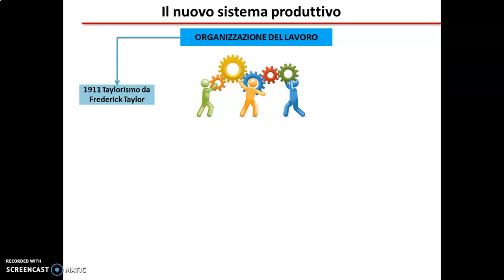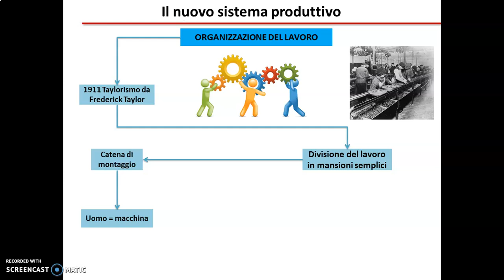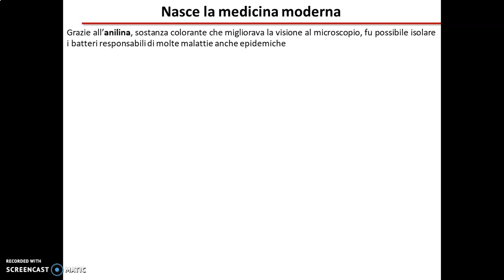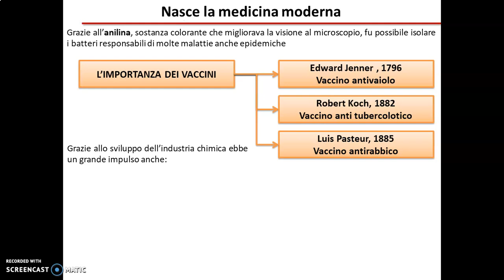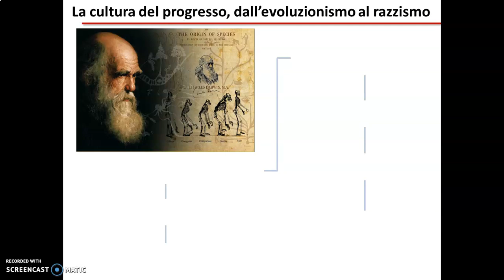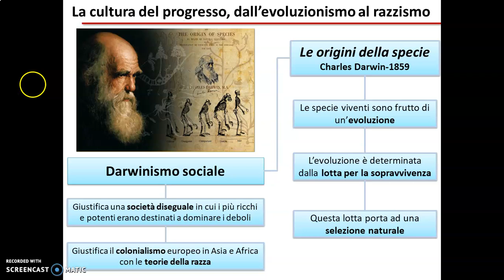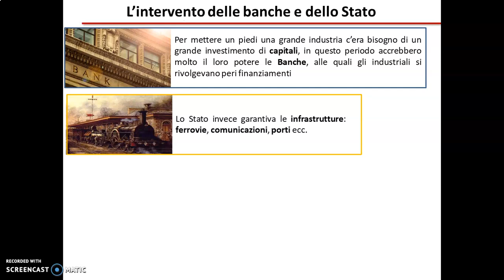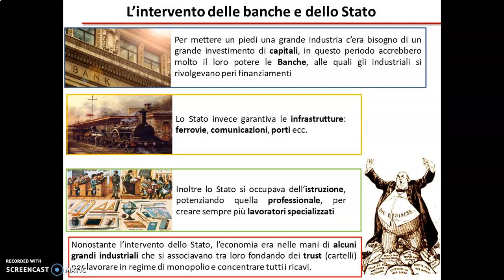Capitolo 1 Seconda rivoluzione industriale parte seconda